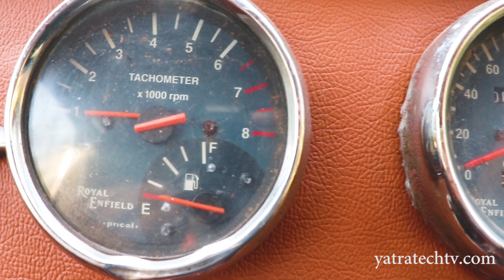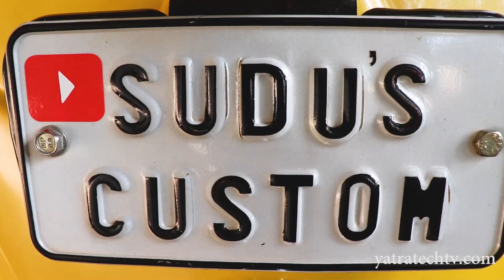🚖 വോൾസ് വാഗൻ ബീറ്റൽ വാങ്ങാൻ പണം ഇല്ല സ്വന്തമായി ഒന്ന് ഉണ്ടാക്കി/kerala's custom made beetle car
🚖 വോൾസ് വാഗൺ ബീറ്റൽ വാങ്ങാൻ പണം ഇല്ല സ്വന്തമായി ഒന്ന് ഉണ്ടാക്കി🌍🌈 Kerala Boy Make Volkswagen Beetle and Fulfilled His Dream...RAKESH BABU an Alapuzha Native have No Money to Buy Volkswagan Beetle and He maKe a Beetle and Creat Enthusiasm among CAR LOVERS... 🚖🌈സ്വപ്ന കാർ വാങ്ങാൻ പണം ഇല്ല:- ആലപ്പുഴയുടെ മണ്ണിൽ നിന്ന് വാഹന പ്രേമികൾക്ക് അഭിമാനമായി മാറി രാകേഷ് ബാബു ലോക പ്രശ്സ്ത ജർമ്മൻ കാറായ ബിറ്റൽ സ്വന്തമായി ഉണ്ടാക്കി തന്റെ സ്വപ്നങ്ങൾക്ക് ജീവനനേക്കി... :-🏍️ബൈകിന്റെ എൻജിൻ , ഓട്ടോയുടെ ടയർ , ജിഐ ഷീറ്റ് ഇത്രയും സാധനങ്ങളും രാകേഷ് ബാബുവും ചേർന്നപ്പോൾ വിസ്മയമായി തയാറായത് ഒരു കിടിലൻ ജർമ്മൻ വിന്റജ് കാർ .ഇരുപത്തി എട്ട് ലക്ഷ o വിലമതിക്കുന്ന ഫോക്സ്വാഗൺ ബീറ്റൽ വെറും നാൽപതിയിരം രൂപ ചിലവിൽ ആണ് രാകേഷ് നിർമിച്ചത്. മനോഹരമായ ഈ ചെറിയ കാറിൽ 🚕രണ്ടു പേർക്ക് സുഗമായി യാത്ര ചെയ്യാം .

25 - 30 കിലോമീറ്റർ മൈലേജ് ലഭിക്കും. സുസുക്കി സമുറായി ബൈക്കിന്റെ എൻജിൻ ആണ് ഇതിൽ പ്രവർത്തിക്കുന്നത് . ഇതിന്റെ ബോഡി ജിഐ ഷീറ്റിൽ ആണ് നിർമ്മിതം . ബജാജ് ഓട്ടോയുടെ പഴയ ടയറുകൾ ആണ് ഇതിൽ ഉപയോഗിച്ചിരിക്കുന്നത്. പൊളി കാർബൺ കൊണ്ടാണ് ഗ്ലാസുകളുടെ നിർമാണം . സ്വന്തമായി ഒരു കാർ വാങ്ങാൻ സാമ്പത്തികം ഇല്ലാത്തതുകൊണ്ടാണ് സ്വയമൊരു കാർ നിർമിക്കുക എന്ന് തീരുമാനത്തിൽ എത്തിയത് . മൂന്ന് മാസം കൊണ്ടാണ് ഈ വിന്റജ് കാർ എന്ന സ്വപ്നം രാകേഷ് ബാബു യാഥാർത്യം ആക്കി മാറ്റിയത് .
Welcome 💐😊My Beloved not as Subscriber but as My Global Family Member to Join 🌍Yatratechtv family WhatsApp through this